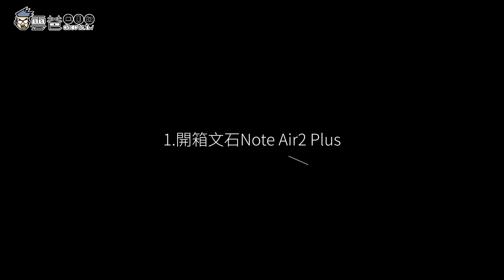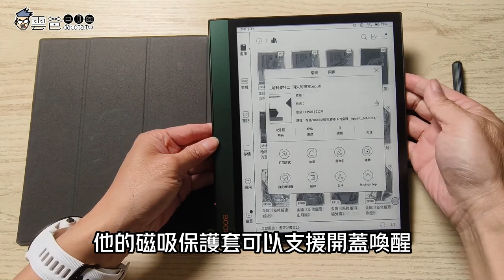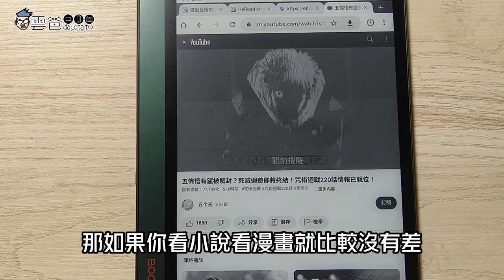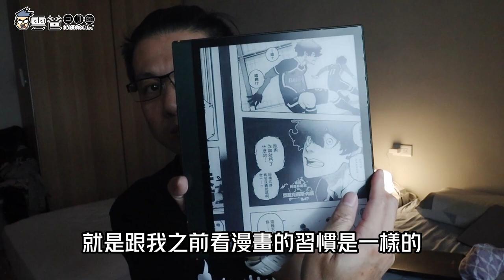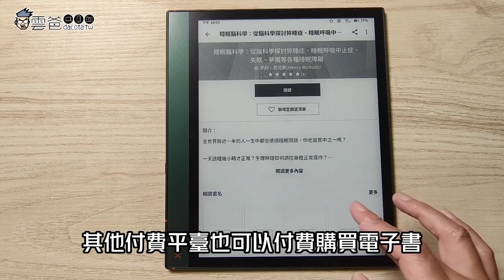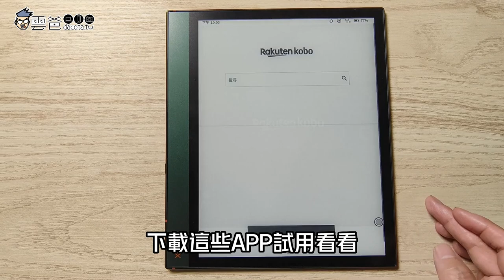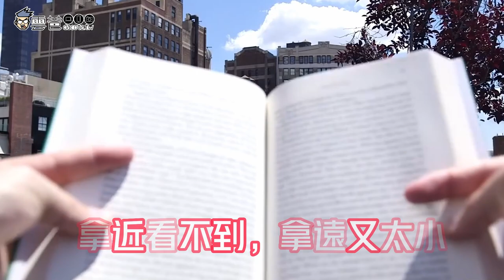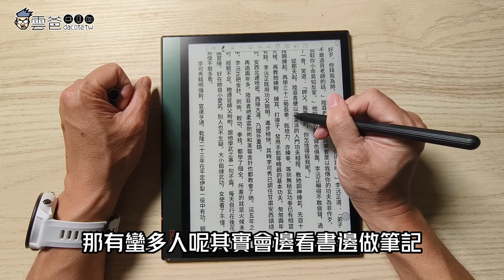開箱! 文石 Boox Note Air2 Plus 我的第一台電子書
整個來說，我對這台電子書目前為止十分滿意
— 熊老闆門市 — 參與體驗門市 —
📍三創生活園區：台北市中正區市民大道三段 2 號 3 樓
📍新竹 NOVA：新竹市東區光復路二段 200 號 1 樓 107/109 櫃
📍台中 NOVA：台中市西區英才路 508 號 2 樓 215 櫃
📍台南南紡誠品生活：台南市東區中華東路一段366號 A1館 2F L213
📍高雄夢時代購物中心：高雄市前鎮區中華五路789號 FE106 櫃

特別是看文字的部分相當舒服，採用開放式Google Play系統，除了可以安裝各出版商的APP之外，也可以裝漫畫APP，樂天Kobo、HyRead、Readmoo以及Google Play 圖書、Pubu電子書城、博客來電子書，基本上來源相當豐富，文石開放式的就能通包這些書城

自帶的閱讀程式很不錯，可支援28種文件格式，也有不少功能
例如看PDF可以智能重排、裁剪白邊、去水印、文字加深等等

第一台選開放式的文石基本上不會有問題
我覺得是比較彈性一點

3C 部落格，每天給你最新資訊，每日更新